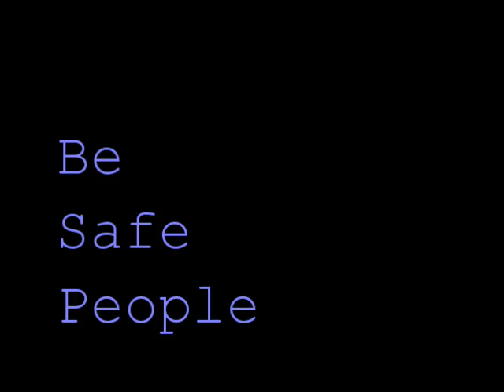Christmas tree fails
A beautiful Christmas tree full of ornaments, popcorn strings, and colorful lights is a wonderful thing.  All those warm and cozy feelings of family, presents and even Santa Claus.

But sometimes, if you're not careful or maybe if you're just a little naughty, this happens.   Keep that Christmas Tree stable and enjoy this compilation.